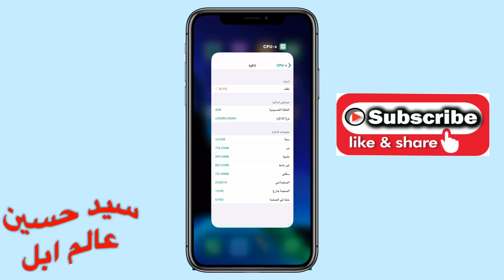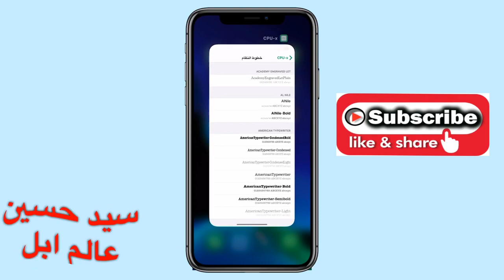الطريقة الصحيحة لتنضيف الذاكرة العشوائية (الرام) لجميع الايفونات و الايبادات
‏mail=sys

قوائم التشغيل 👇🏻
list=PLNVIkN5IvMKhl8Dog98CGQTAlj15fU1Yr
- [ ] list=PLNVIkN5IvMKj7J6FDFExh_U1LsPajLMuI

Apple_ Ward
ايفون
القيود
الاعدادات
عام
تطبيقات
‏Airpods
‏Apple
هايبكسل
سكايوارز
اجلد
احبك
لعب
ماينكرافت
بيدوارز
عالم ابل
سيد حسين
فلوق
برامج ايفون
تحديثات ios
ايفون 7 بلس
ايباد برو
‏Apple air pods
سماعات أبل
ماينكرافت
قيف اويي
مؤتمرات أبل
‏Wwdc